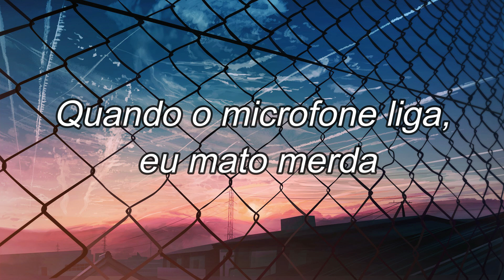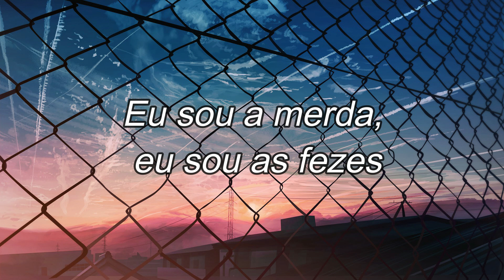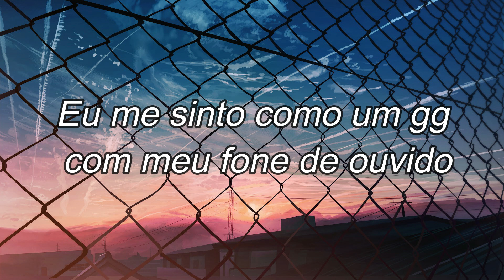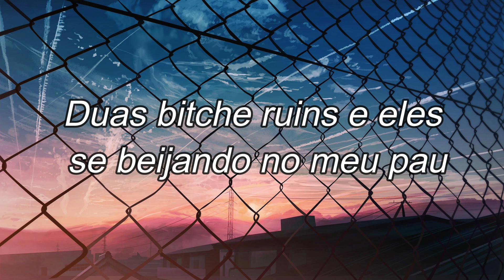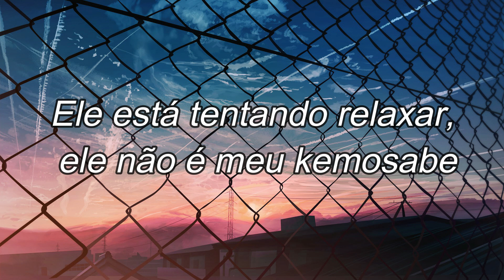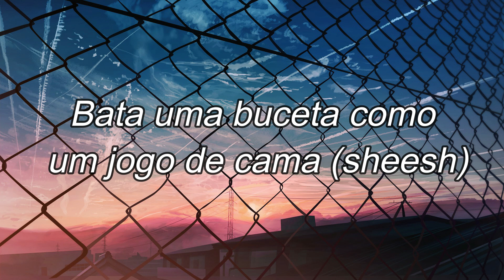XIX - Kismet (Tradução & Legendado)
Ola pessoal, o vídeo de hoje é a tradução do xix, foi um dos pedidos nos comentários

Eu irei postar a tradução das musicas de acordo na ordem que eu recebo os nomes, então se seu pedido ainda não foi realizado aguarde, obrigado